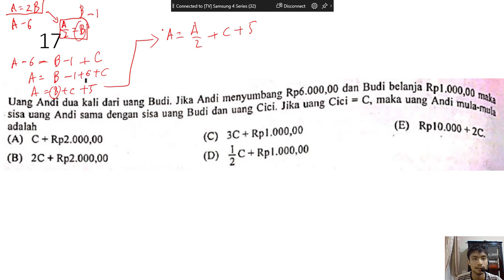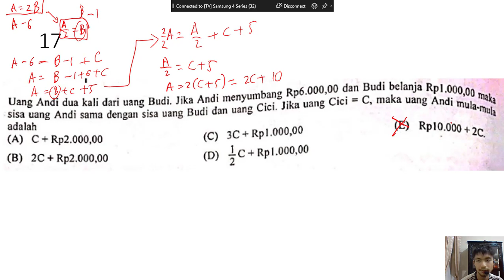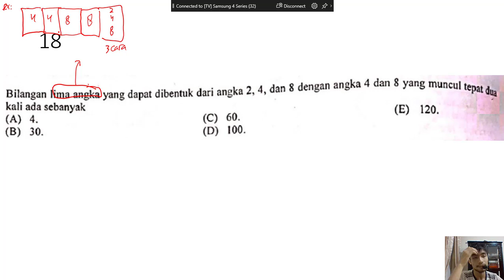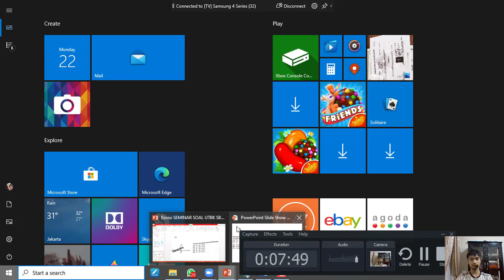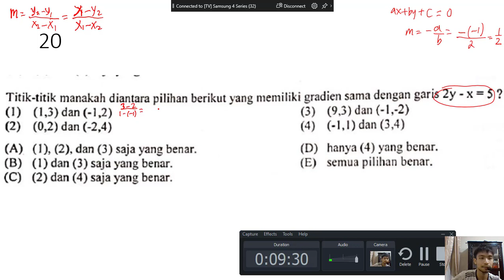Contoh Soal Aljabar, Peluang & Persamaan Garis dalam UTBK SBMPTN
persamaan garis berikut ini yang tegak lurus dengan garis yang melalui titik a 4 min 11 dan b,
persamaan grafik fungsi kuadrat yang memotong sumbu x dititik,
persamaan garis h adalah a. 3y+2x=3,